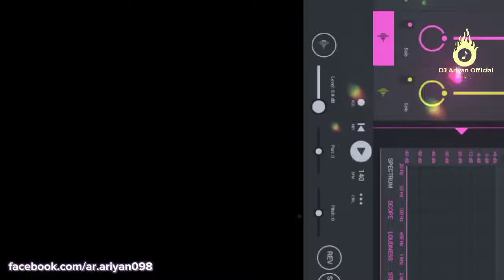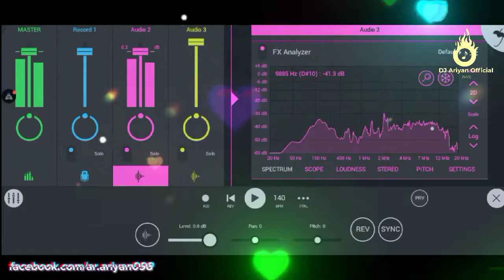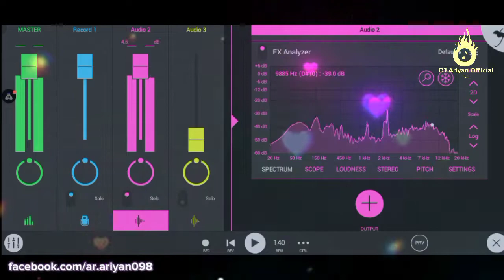মর্ডান ভাবি || Tik Tok Trending Remix Song || Ultra Bass || DJ Ariyan Official